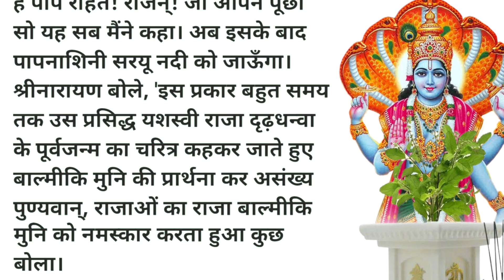Purushottam maas ki katha | adhik maas katha adhyay 19 | adhik maas ki kahani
adhik mahatmya
adhik maas katha
adhik Maas 2023
adhik maas ki kahani
adhik mahina
adhik maas ka mahatva
 purushotam mahatmya katha
adhik maas
adhik month
adhik maas vrat katha
 adhik maas mahatmya in hindi
 adhik maah ki katha
adhik mah ki kahani
adhik mas ki katha
 adhik mas ki kahani
adhik mas ki vrat katha
adhik maas ki vrat katha
adhik mas katha
adhik mas vrat katha
adhik maas mahatmya
adhik Maas, adhik Month
adhik Mahina
adhik maas ki katha
adhiik maas
अधिक मास महातम अध्याय 19
adhik maas Adhyay 19
adhik mas adhik maas
adhik maas kab hai
adhik maas kab aata hai
adhik maas kise kahate hain
adhik maas kab se lag raha hai
adhik maas kab lag raha hai
adhik maas kab lagega
adhik maas kab a raha hai
अधिक मास
अधिक मास कब है
अधिक मास की कहानी
अधिक मास की कथा
अधिक मास के भजन
अधिक मास की बात
अधिक मास कब आता है
अधिक मास कब है 2023
अधिक मास 2023
adhik maas 2023 date
पुरुषोत्तम मास
अधिक मास
मलमास
अधिकमास
purushottam maas
adhik maas
malmaas
adhik maas ki mahima
adhik maas katha
पुरुषोत्तम मास की कथा
purushottam maas ki katha
adhik maas mahatva
adhik maas mahatmya
purushottam maas ka mahatva
purushottam maas ki mahima
purushottam maas mahatmya
Adhik maas katha day 26
Adhik Maas Katha day 25
Adhik Maas Katha day 24
Adhik Maas Katha day 23
Adhik maas kathaday 22
Adhik maas katha day 19
purushottam mass ki kahani
adhik maas katha day 21
adhik maas katha day 20